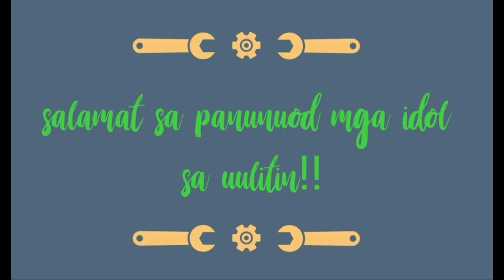PAANO PALITAN ANG BOOGIE/TRUNNION OILSEAL NG [HOWO]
TITLE: PAANO PALITAN ANG BOOGIE/TRUNNION OILSEAL NG [HOWO]